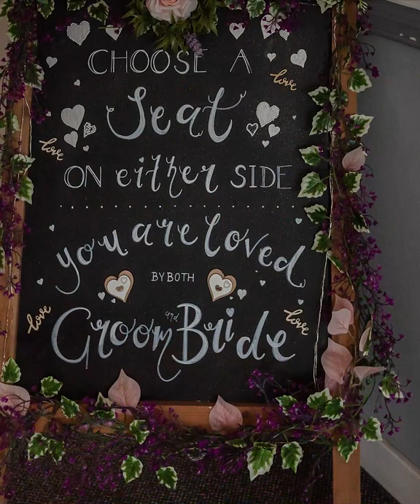Moray Wedding Photographer with Teresa and Craig at The Mill House Hotel, Buckie, Moray, Scotland.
Here's the highlight slideshow from Teresa and Craig's wedding at The Mill House Hotel, Buckie by Moray Wedding Photographer @fitlikephotography8030

Full details of my wedding photography can be found on my website.